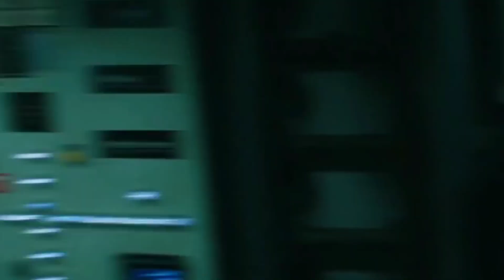How Powerful & Who is Quantum Superman? || Explained in Hindi || SUPER NERD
Hey Guys Welcome back to the Channel, In this video am going to talk about One of the DC's most powerful Metafictional Character; Captain Adam also known as Quantum Superman!

StaY Awesome:XĐ 🗿